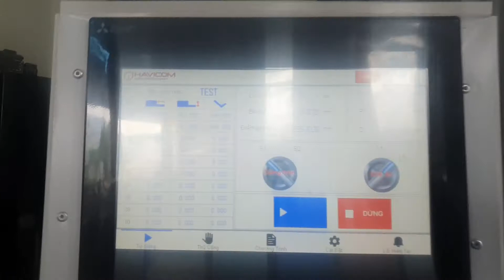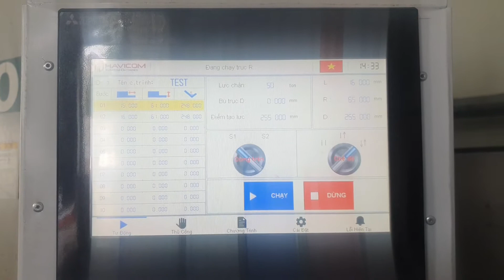Máy chấn Komatsu PHS200 | Havicom Việt Nam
THAY THẾ BỘ ĐIỀU KHIỂN MÁY CHẤN TÔN KOMATSU

TÍNH NĂNG CỦA MÁY
👉 Sử dụng handwheel dò góc
👉 Lưu được 300 chương trình gia công
👉 Mỗi chương trình có 12 bước
👉 ĐIều khiển 3 trục L, R, D
👉 ĐIều chỉnh được áp chấn
👉 Chương trình đặt bằng tên tiếng việt
👉 Hệ điều khiển có 2 ngôn lựa chọn, tiếng việt và tiếng anh
👉 Có tính năng về gốc máy
👉 Hiển thị trạng thái của máy
👉 Hiển thị cảnh báo lỗi khi, khi xảy ra sự cố

Cty cổ phần thương mại và dịch vụ Havicom Việt Nam

Phone: Mr. Thông 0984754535 or Hỗ trợ kỹ thuật: 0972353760